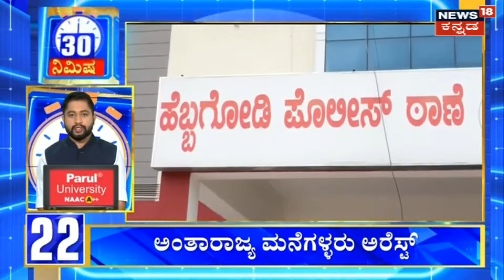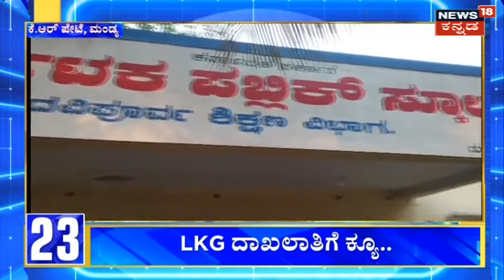Russia-Belarus | ರಷ್ಯಾಕ್ಕೆ ಭೇಟಿ ನೀಡಿರೋ ಬೆಲಾರಸ್ ಅಧ್ಯಕ್ಷ ಅಲೆಕ್ಸಾಂಡರ್ ಲುಕಶೆಂಕೋಗೆ ವಿಷ ಹಾಕಿರೋ ಶಂಕೆ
Russia-Belarus | ರಷ್ಯಾಕ್ಕೆ ಭೇಟಿ ನೀಡಿರೋ ಬೆಲಾರಸ್ ಅಧ್ಯಕ್ಷ ಅಲೆಕ್ಸಾಂಡರ್ ಲುಕಶೆಂಕೋ ಅವ್ರಿಗೆ ವಿಷ ಹಾಕಲಾಗಿದೆ ಎನ್ನೋ ಆರೋಪ ಕೇಳಿಬಂದಿದೆ. ರಷ್ಯಾ ಅಧ್ಯಕ್ಷ ಪುಟಿನ್ ಜೊತೆಗೆ ಸಭೆ ಬಳಿಕ ಬೆಲಾರಸ್ ಅಧ್ಯಕ್ಷರು ತೀವ್ರ ಅಸ್ವಸ್ಥಗೊಂಡು ಆಸ್ಪತ್ರೆ ಸೇರಿದ್ದಾರೆ. ಅವ್ರಿಗೆ ವಿಷ ಹಾಕಲಾಗಿದೆ ಎನ್ನಲಾಗಿದೆ. ಸದ್ಯ ಅವ್ರ ಆರೋಗ್ಯ ಸ್ಥಿತಿ ಗಂಭೀರವಾಗಿದೆ.